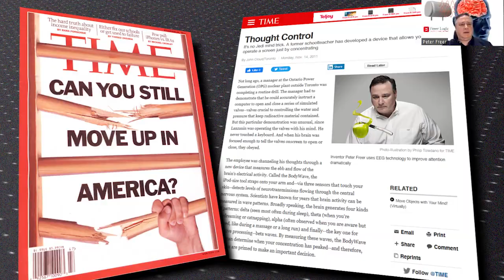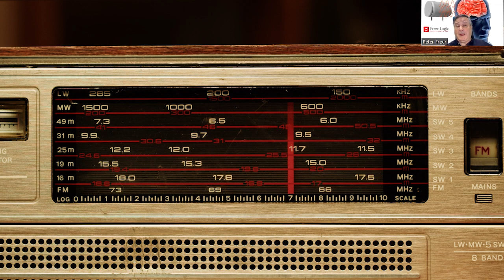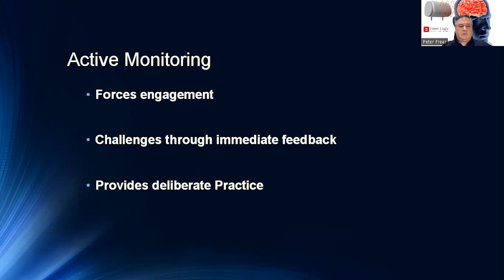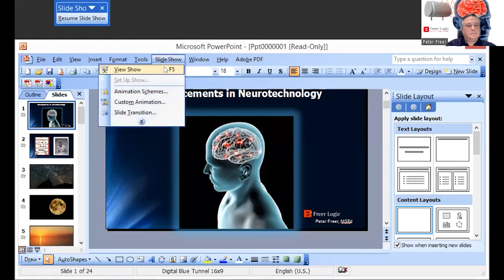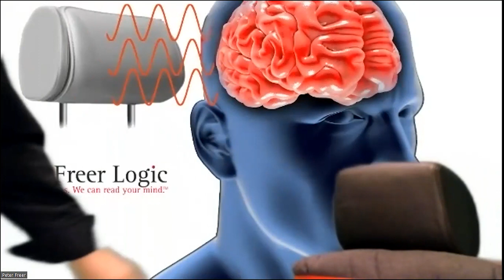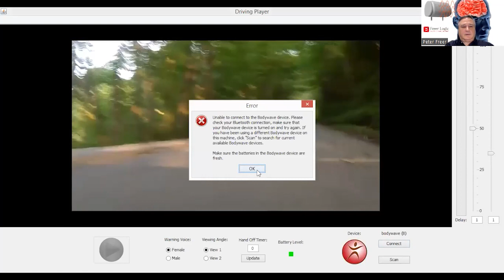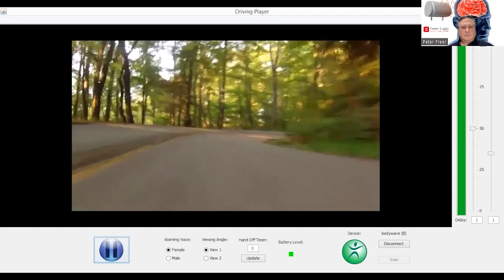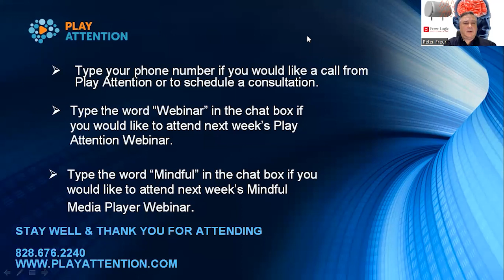Advancements in Neurotechnology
This is a fascinating look at what can be achieved when we unite the brain and advanced technology!

Can neurotechnology reduce your stress, improve your focus and productivity, or enhance your life? Can it even make you smarter?

Join Peter Freer, founder and CEO of Play Attention, as he discusses the latest research and developments in neurotechnology.